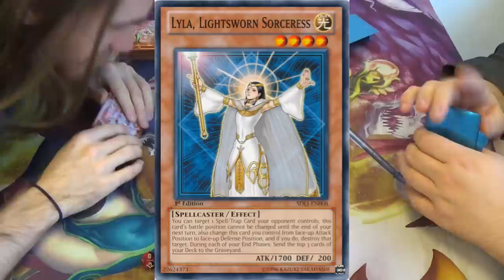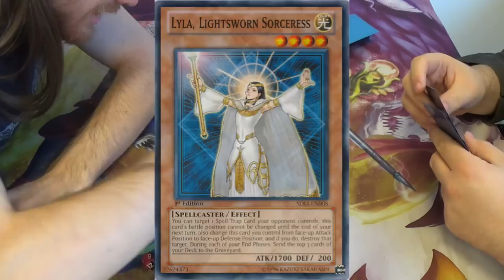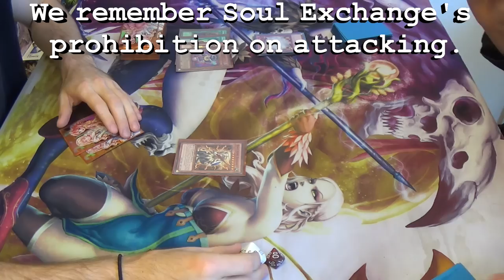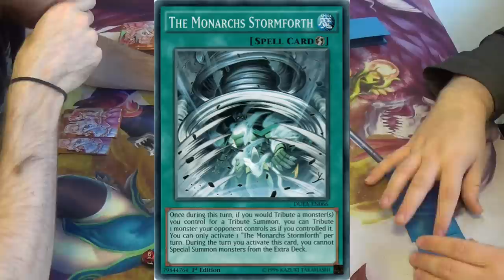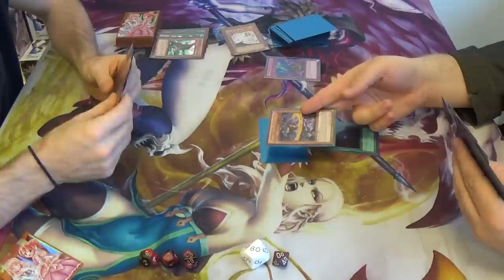Yugioh — Mr. Obelisk's Neighborhood vs. Chaos Dragons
Hardened Obelisk, Immortal Obelisk, Obelisk Speed Summon, Obelisk and Friends, Superfriends...since the deck isn't well-established or "figured out", I don't think that one name has really caught on. It doesn't matter, though...

You're in Mr. Obelisk's neighborhood, now!